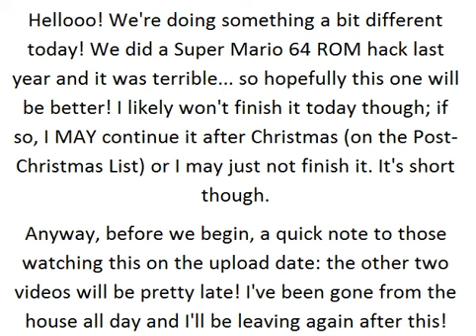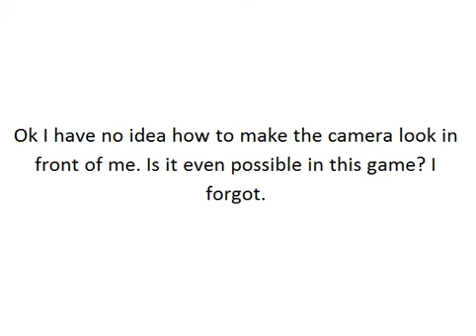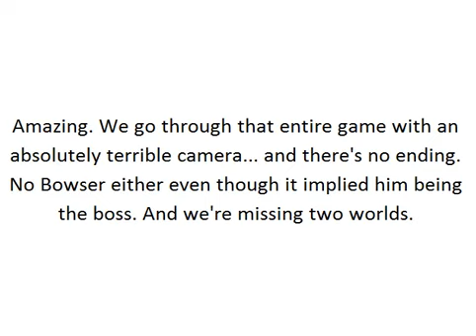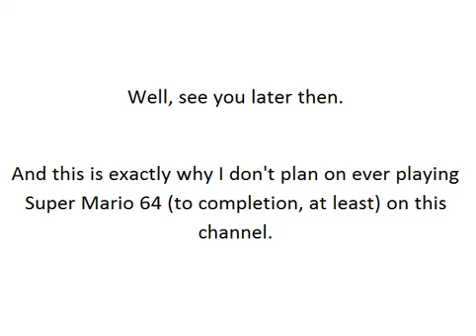Super Mario 64: The Power Star - New Cameraman for Christmas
The game itself was cool... you know, besides the part where it's incomplete.